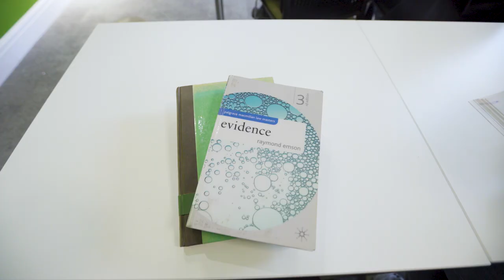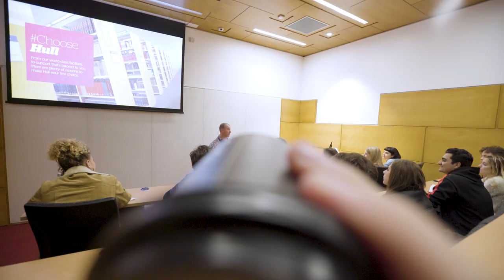A Day in the Life | University of Hull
See what life on campus is like at the University of Hull. From fantastic facilities to great social settings, Hull’s student experience is second to none. To find out more or to book on one of our open days please